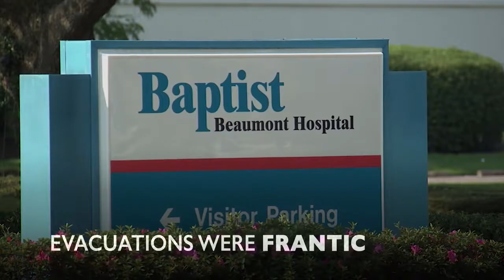Hurricane NICU Babies Reunited with Doctors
When Hurricane Harvey hit, Houstonians had no choice but to evacuate. For families who had babies in the neonatal intensive care unit, that meant leaving their infant children in the care of dedicated doctors and nurses...Now, the babies are being reunited with the doctors and nurses who stayed with them during a disaster, and their families are meeting the strangers who made sure their children were safe in a crisis.Watch the emotional reunions.